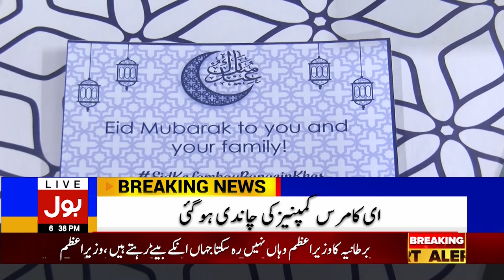Online Business in Lockdown | Breaking News